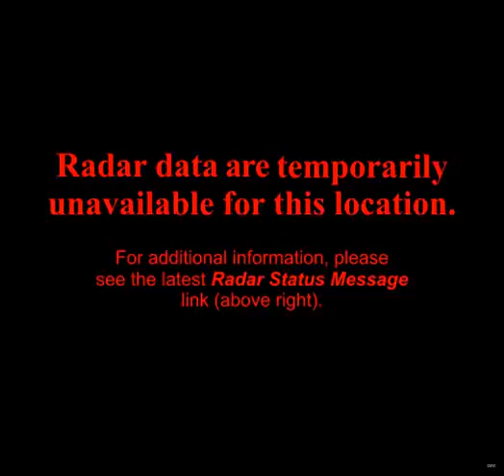noaa radar DFX 2011-7-16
National Weather Service radar from Laughlin Air Force Base, TX on 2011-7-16